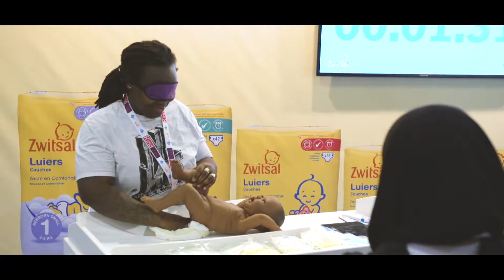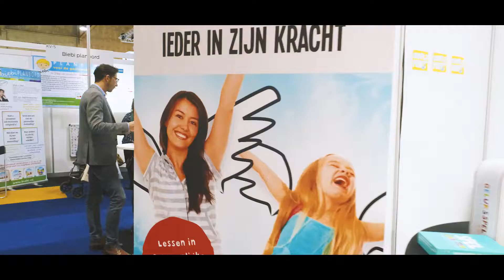KindVakBeurs 2018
Hierbij een overzichtsfilmpje van de KindVakBeurs 2018 van 18 - 20 januari in de Brabanthallen Den Bosch. Hier hebben we als FABRIEK69 met een eigen stand gestaan en hadden onze eigen workshopruimte waar we per dag 5 workshops gaven over relaties, intimiteit, seksualiteit, seksuele ontwikkeling, social media, Vlaggensysteem, de dynamische driehoek en de Meldcode.
Rond 1 minuut twee oude bekenden... ;-)